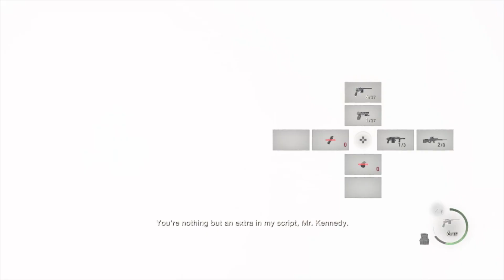Lawan Boss fight Ramon Salazar (Bocil Kematian ) Resident Evil 4 Remake Part 12 PS 4 HD Gameplay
Resident Evil 4, dikenal di Jepang sebagai BIOHAZARD RE:4 (バイオハザード RE:4 baiohazādo RE:4?) adalah video game yang dikembangkan oleh Capcom Division 1. Ini adalah remake dari game tahun 2005 dengan nama yang sama, dan dirilis pada 24 Maret 2023.